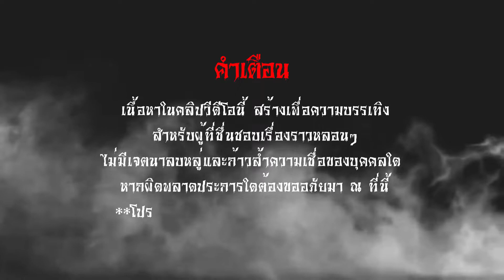"ตำนานผีญี่ปุ่น" | EP. 40 | คืนนี้มีเรื่องเล่า | เบิร์ดพาหลอน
สามารถส่งเรื่องเล่าหลอนๆ ได้ที่